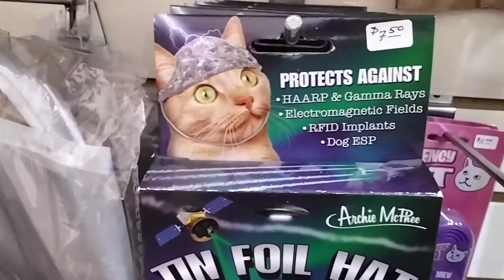SO COOL!!! I went to The Charming Cat Corner!!!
SO COOL!!! I went to The Charming Cat Corner!!! This video is really funny and I can't stop watching it over and over and over again. Hope u like it!

SONGS:

#1: Music: BigCarTheft
Musician: Jason Shaw

#2: Music: Nyancat song
       Music writer: "Daniwell" holds the copyright for the audio.